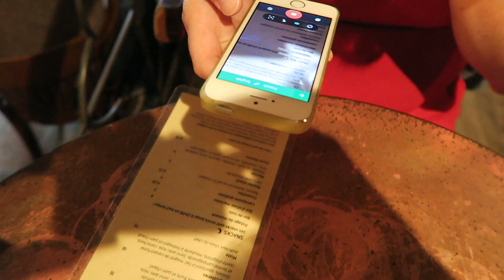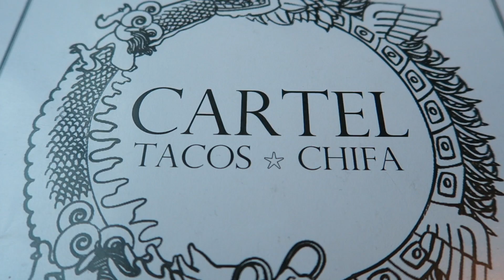A Day in Montreal's Plateau & Mile End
The Plateau & Mile End is our favourite neighbourhood in Canada. If you're looking for things to do in Montreal look no further. You need to visit this area as soon as you can.